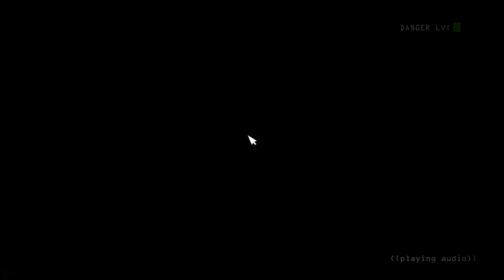Nein!!!!! Five Nights at Freddy's: Sister Location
Heute spiele ich Five Nights at Freddy's: Sister Location